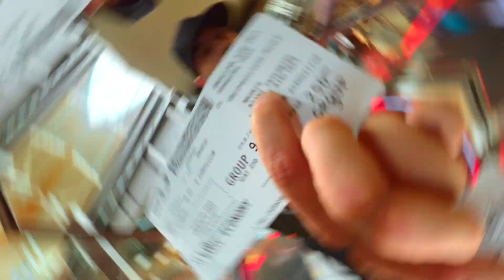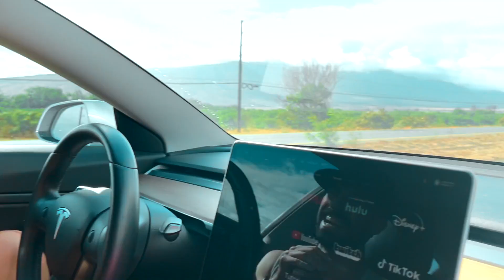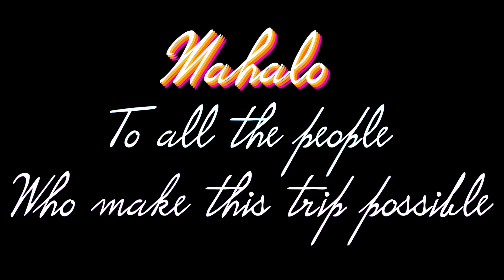Gero & Migle WORLDWIDE | Hawaii + Miami AFTERMOVIE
It's amazing to share with you this video about our experience in Hawaii and Miami. We loved it so much and we hope U like it too!

Looking forward to come back there! Special thanks to Blue and Chapi for taking care of us so well